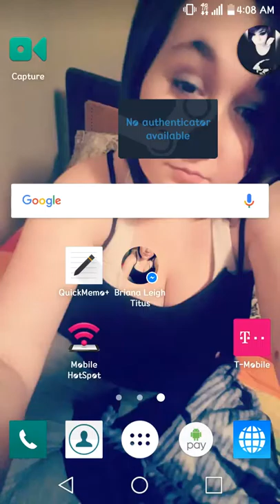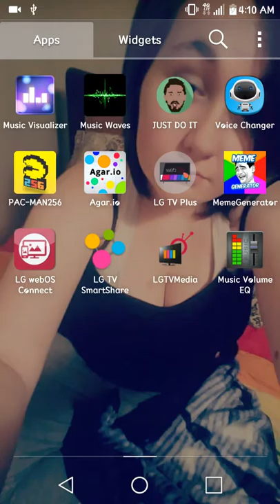Phone screen recorder test for new gaming series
just testing an the girl in the background of my phone is my girlfriend an yes i plan to go around my area hunting for Pokemon